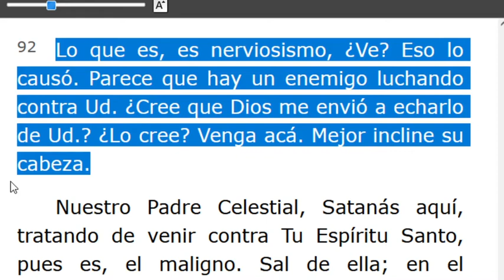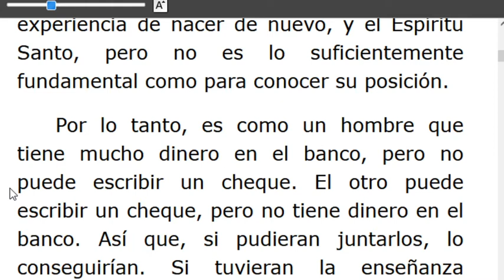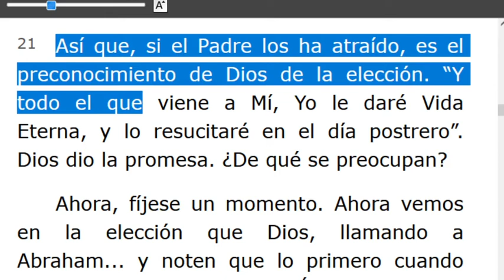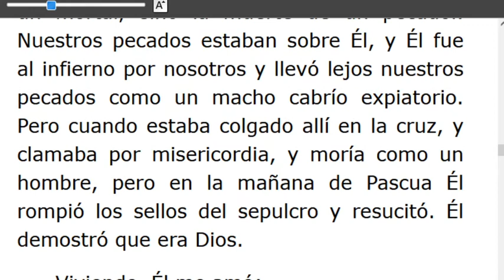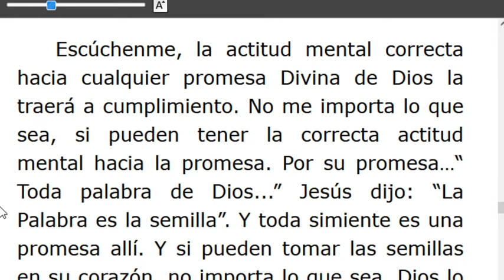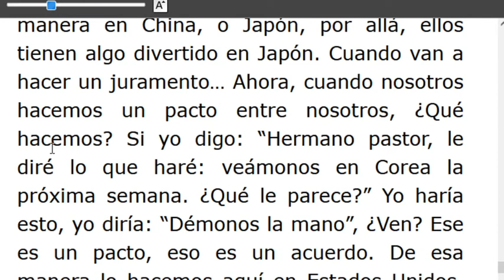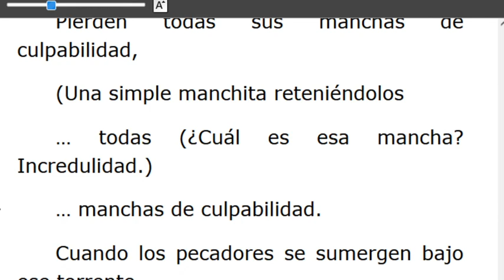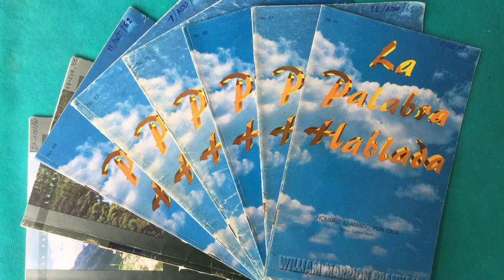LECTURA DE LOS MENSAJES DEL PROFETA !!ELIAS!! WILLIAN MARRION BRANHAM DESDE EL AÑO 1947 Hasta1965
J e r e m i a s   50:
28. VOZ DE LOS QUE HUYEN  y ESCAPAN DE LA TIERRA  DE BABILONIA, PARA DAR EN SION LAS NUEVAS DE LA  RETRIBUCIÓN DE JEHOVÁ NUESTRO DIOS, DE LA VENGANZA DE SU TEMPLO.

=== INICIA: SER GUIADO POR EL ESPÍRITU SANTO -56-0219... Párrafo: 92..TERMINA Párrafo: 105.
=== INICIA: EL PACTO DE DIOS CON ABRAHAM Y SU SIMIENTE -56-0223..TERMINA Párrafo: 93..